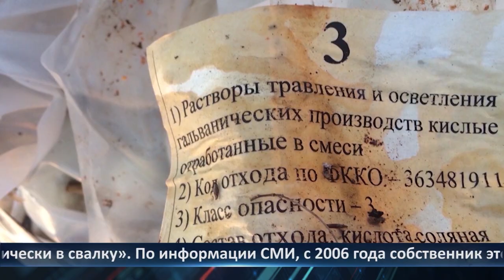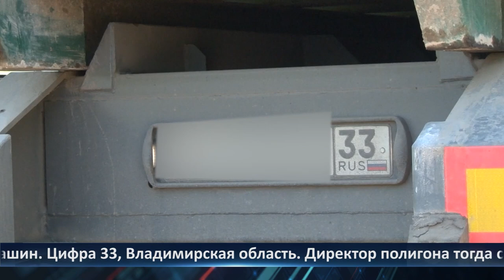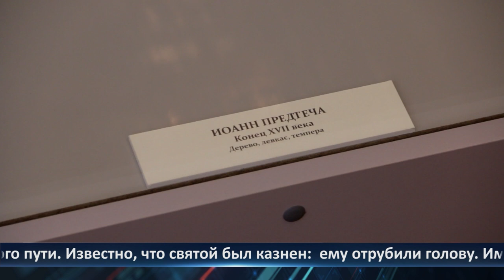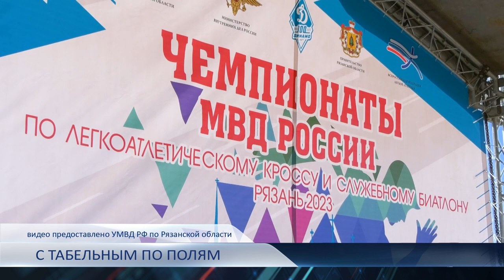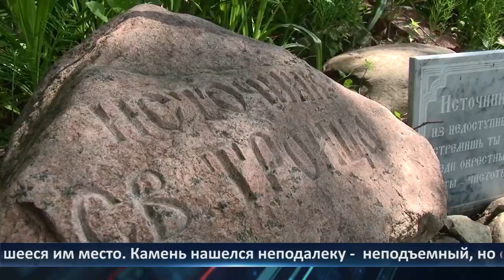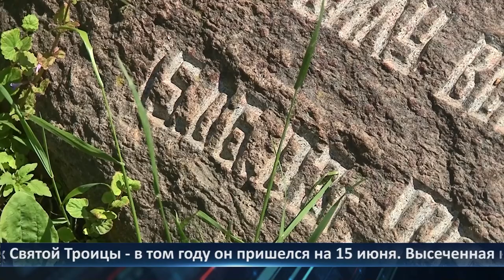День города - новости Рязани 08.06.2023